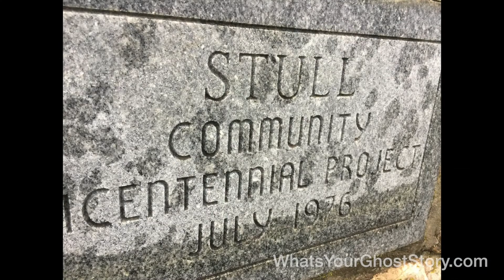See You at Midsummer Scream with DJ MacHale/Are You Afraid of The Dark & Summerfest w/ Sunspot!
I run down what I've got coming up, notably moderating a panel at Midsummer Scream (midsummerscream.org) about the CLASSIC nickelodeon horror anthology show "Are You Afraid of the Dark," with friend and show creator DJ MacHale.  Also, I'll be taking in the largest music festival in the world, Summerfest, with the "paranormal rock" band Sunspot (sunspotuniverse.com).  Recently, I've been to a ton of haunted sites coast-to-coast including The Nat in Amarillo, TX and Stull Cemetery in Kansas.